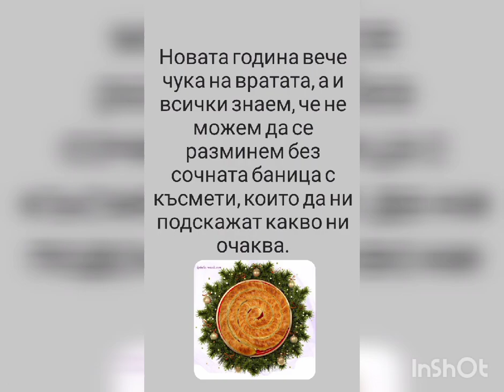24 Баница село Вайсал Медиа Украйна